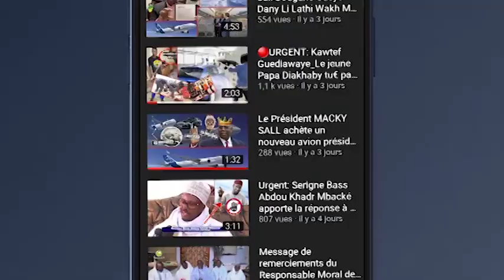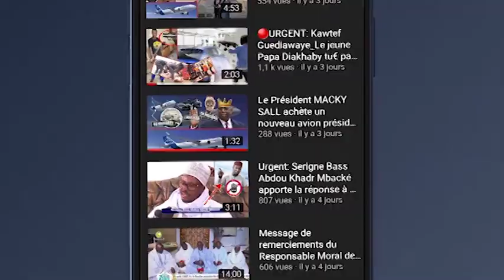imam S.Khadim Ndiaye Conférence Récitation du Saint Coran Institut Kanzoul Moutadine Dakar Keur M